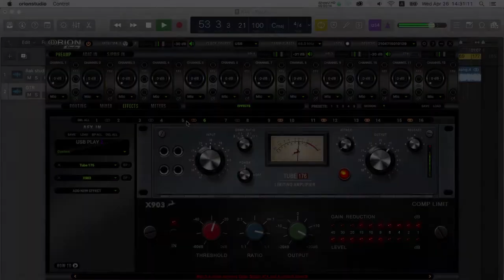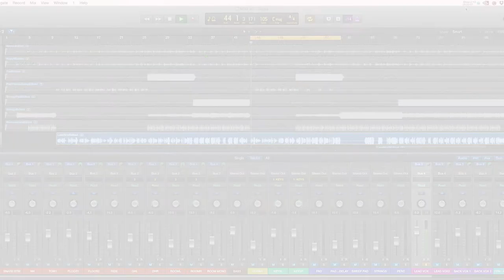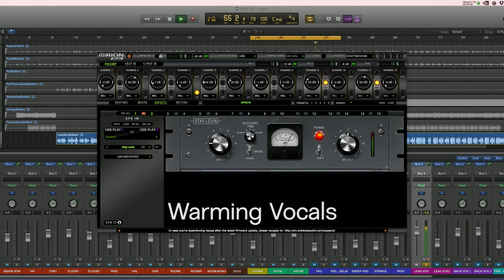STAY LEVIN Compressor | Antelope Audio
Our latest vintage compressor model Stay Levin sounds and looks massive but is super easy to control. Available now for all Antelope Audio HDX or Thunderbolt + USB interfaces as a part of our ever-growing library of FPGA FX.

Simple design and minimalist controls, but huge sound as well, that's where we start from when talking about Stay-Levin. This vintage compressor is modeled after a unit, which shaped the sound of the US 1960s classic records. With a sound and soul of its own, Stay Levin sounds exactly like the valve compressor legend that it models.

It will add a powerful analog edge to your contemporary sounding production. With a comprehensible and simple front panel controls it handles a quite a few compression styles. Stay Levin perfectly enhances vocals, acoustic guitars and synth leads. It does a dope work to bass and drums as well. Vintage compression at its finest. Once again living a second life in the Antelope Audio FPGA domain.